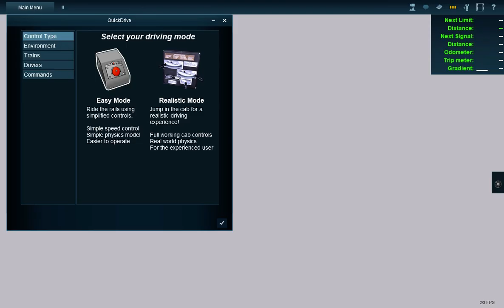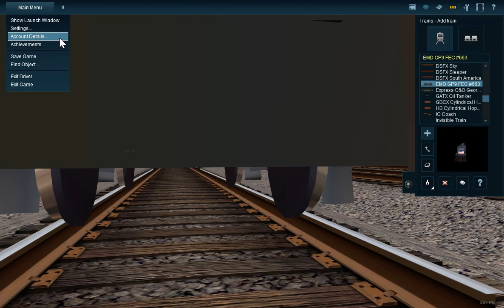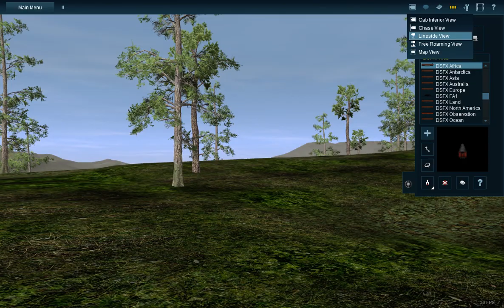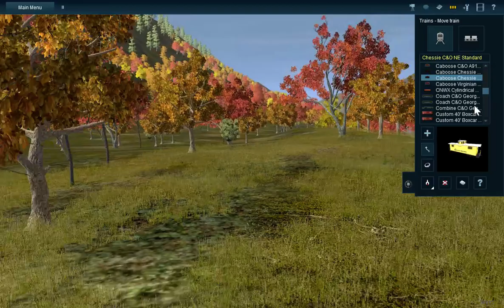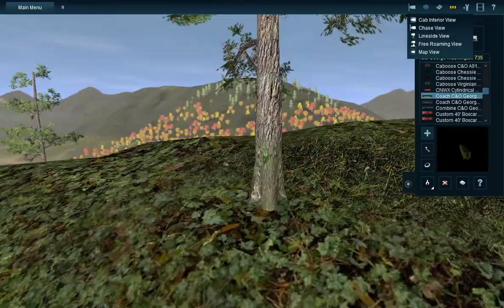messing around in Trainz A New Era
a really fun game to play in free roam mode and making big and train consts